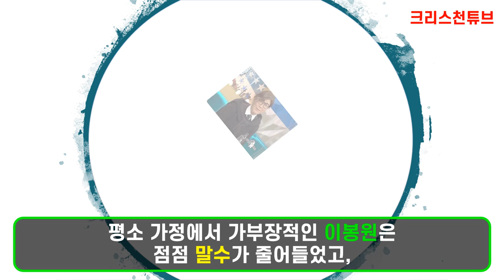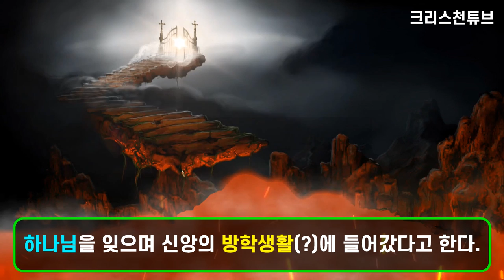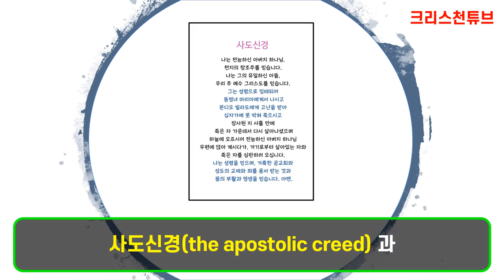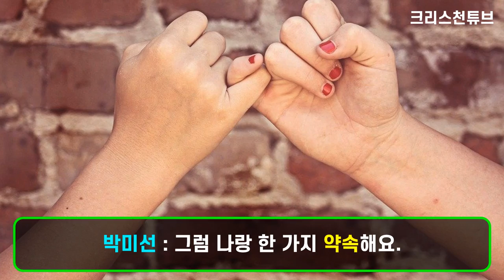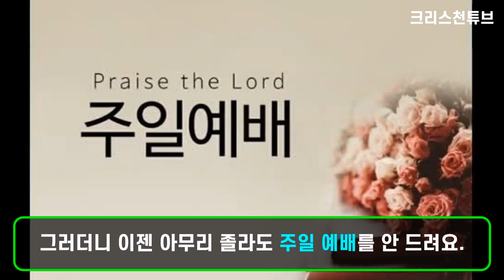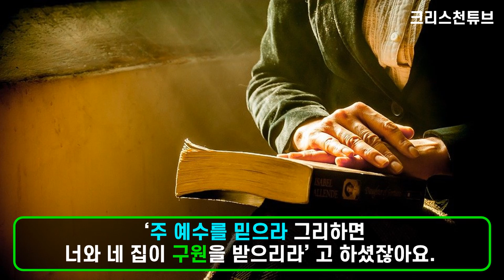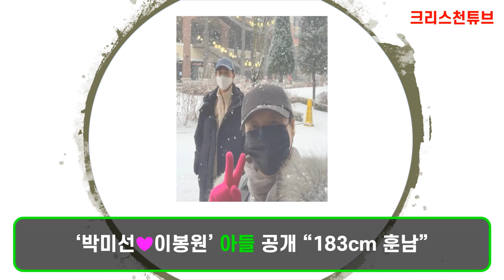[크리스천 튜브] 박미선 권사의 선한 영향력! “남편 이봉원 교회 데려가기 어렵네요!” 이봉원씨! 결혼 당시 약속한 것처럼 교회 좀 가세요?